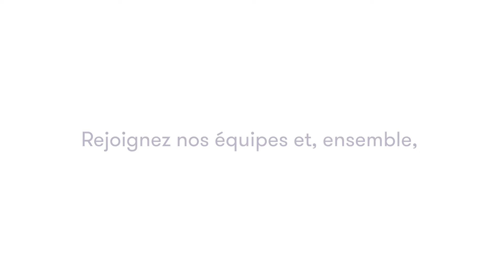RCGT - le bon choix pour grandir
Avoir du plaisir en innovant, c'est ce que vous offre Raymond Chabot Grant Thornton pour la suite de votre carrière.